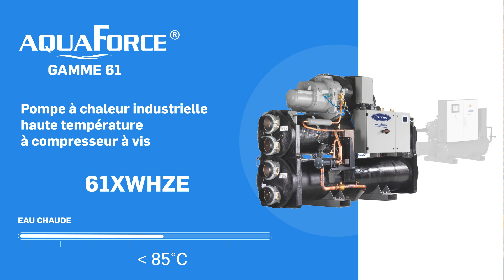Solutions de chauffage haute température - Jérémie Chang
Les prévisions indiquent que 84 % des citoyens européens vivront dans des zones urbaines en 2050 *. Les futures solutions de chauffage doivent donc privilégier les applications urbaines pour accroître les bénéfices environnementaux. La feuille de route de l’UE en matière de chauffage considère l’augmentation des réseaux de chauffage et de refroidissement intelligents (30 % d’ici 2030 et 50 % d’ici 2050) comme une étape essentielle pour atteindre les objectifs ambitieux de la décarbonation.
Carrier continuera à investir massivement dans le développement de la prochaine génération de pompes à chaleur bénéficiant des dernières innovations technologiques : réfrigérants naturels à très faible PRG, efficacité optimale et très hautes températures jusqu’à 120 °C.

*Dacey, J. (2020), Europe targets 100 climate-neutral cities by 2030, Eos, 101, Publié le 17 novembre 2020.